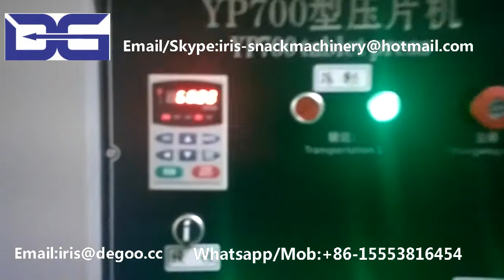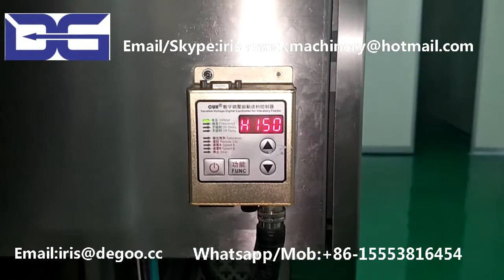Corn Flakes Extruder machine/Cereal snacks production line/Kelloggs Flaking wheat process plant